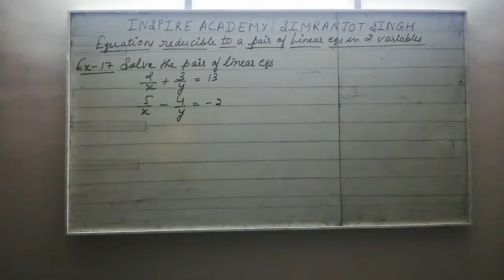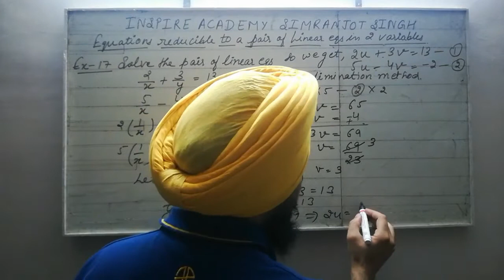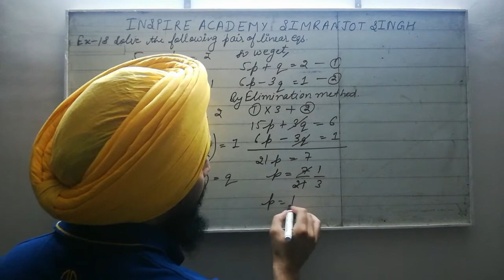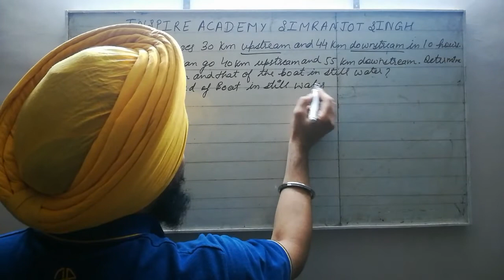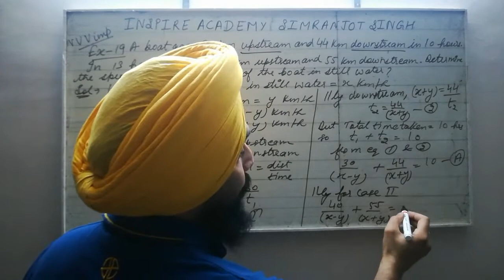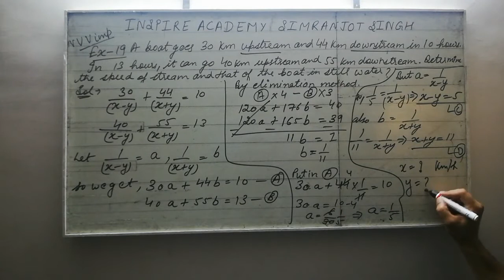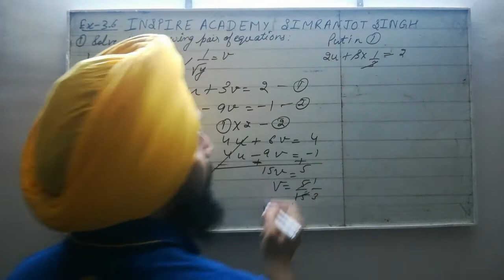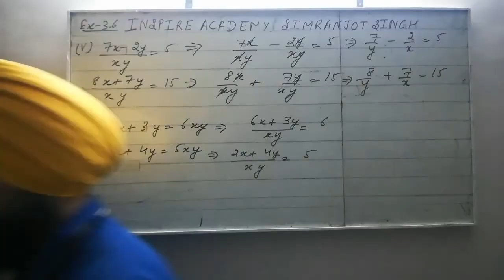Equations Reducible to Pair of Linear Equations || Chapter 3 NCERT CLASS 10TH || CBSE/PSEB Part 7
In this video we have discussed equations reducible to pair of Linear Equations in Two Variables with some examples and exercise 3.6 stay tuned for the next part i.e. statement sums of 3.6 and exercise 3.7